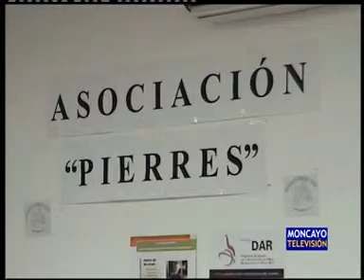Pierres oferta nuevos cursos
Tres nuevos cursos ofrece ahora la asociación de discapacitados Pierres de Tarazona. Empiezan en noviembre y la temática es la siguiente: una nueva edición del curso de encuadernación, otro para prevenir dolores de espalda y por último clases de gimnasia adaptada. Las plazas son limitadas.